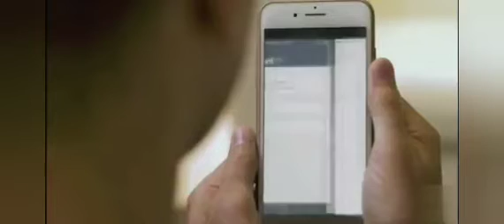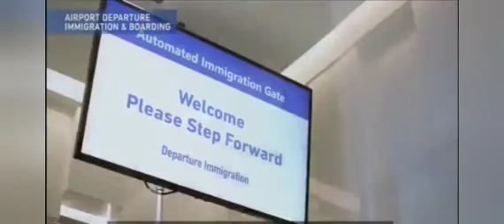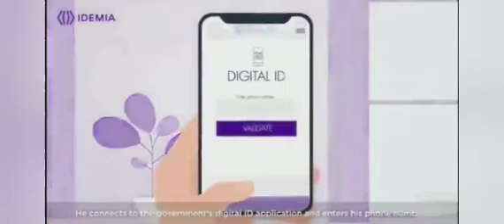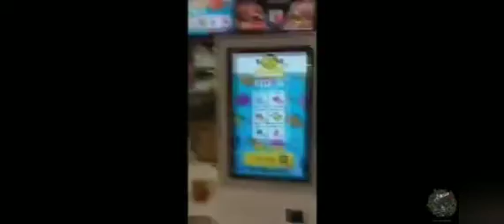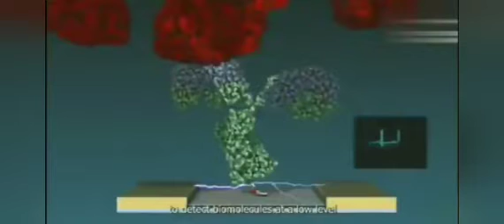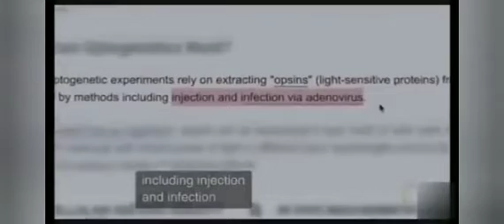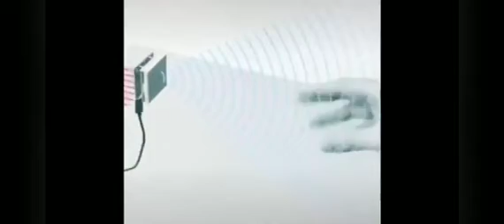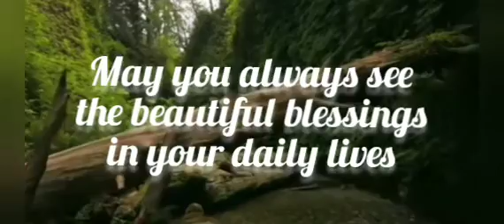THE FUTURE IS HERE